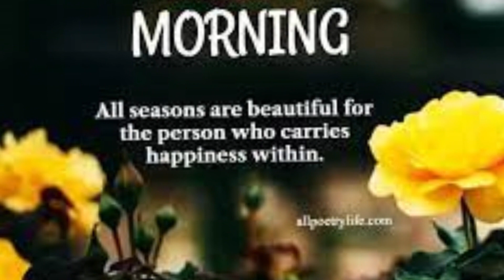Good Song to boost your mood, Chill vibes, English chill song, Song to Cheer you up on a tough day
Good Song to boost your mood, Chill vibes, English chill song, Song to Cheer you up on a tough day, morning vibes&Good morning wishes and quotes